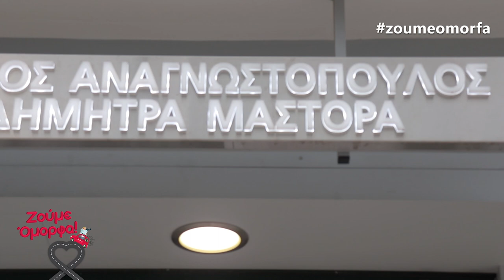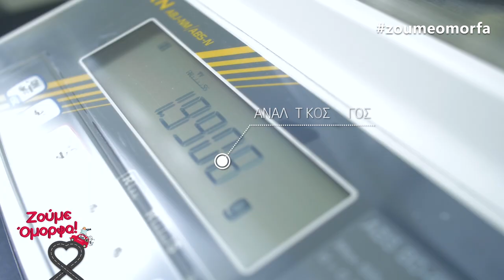Το Φαρμακείο του Μοσχάτου για να Ζούμε Όμορφα!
Το Ζούμε Όμορφα με την Μαρία Δημητρέλλη βρέθηκε στο Φαρμακείο του Μοσχάτου.
Το φαρμακείο ανήκει στην κατηγορία των φαρμακείων που είθισται να τα χαρακτηρίζουμε ως «συνοικιακά φαρμακεία»!
Από το 2001, ο φαρμακοποιός Μάριος Αναγνωστόπουλος φιλοδοξεί να ισχυροποιήσει την δυναμική του φαρμακείου και να διευρύνει την ποικιλία των προϊόντων και των υπηρεσιών.

Σήμερα, στο φαρμακείο μπορείτε να βρείτε ακόμα και τα πιο δυσεύρετα φάρμακα αλλά και μια μεγάλη ποικιλία από προϊόντα και να συζητήσετε με τους ειδικούς κάθε επιστημονική, φαρμακευτική απορία υγείας. Στον χώρο του φαρμακείου, επίσης, λειτουργεί ένα νέο υπερσύγχρονο, Γαληνικό Εργαστήριο ικανό να παρασκευάσει εξατομικευμένα φάρμακα σύμφωνα με τα διεθνή πρότυπα, ακολουθώντας καλές πρακτικές παρασκευής.

Το Φαρμακείο του Μοσχάτου
Κωνσταντινουπόλεως 59, 183 44, Μοσχάτο
Τηλ. Επικοινωνίας: 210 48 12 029 & 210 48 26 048